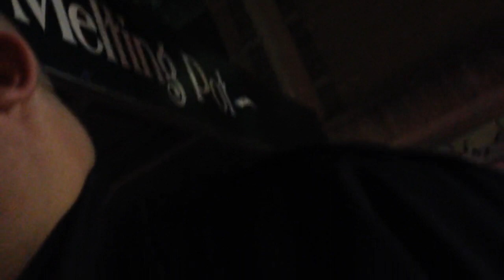Baltimore County Cops Assault Man For Videotaping, 'You Don't Have Freedom of Speech'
Towson
The man protests, "I though I had freedom of speech here?"
"You don't," the cop tells him.
You just lost it," he proclaims.